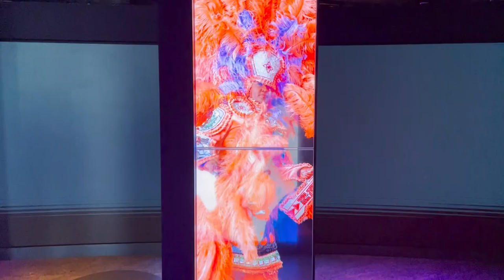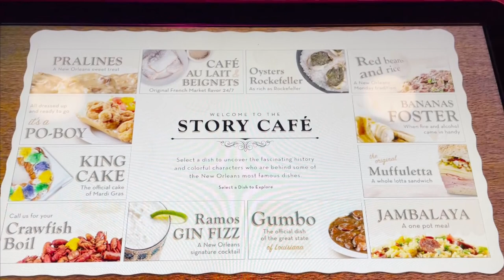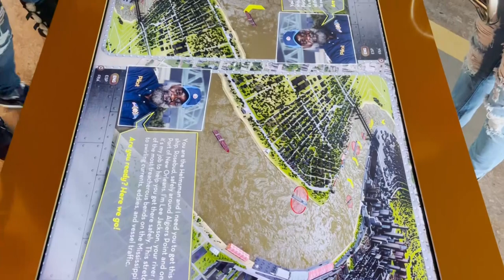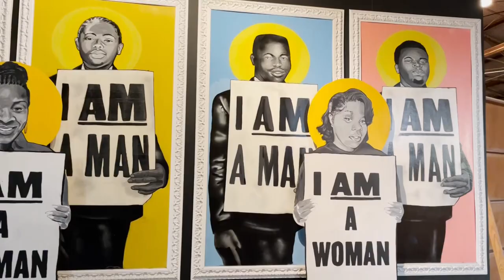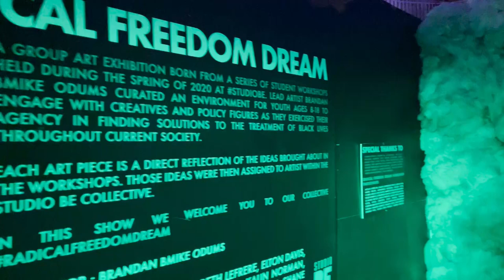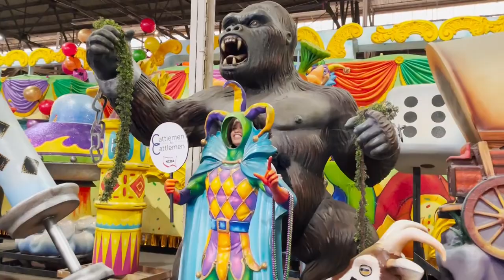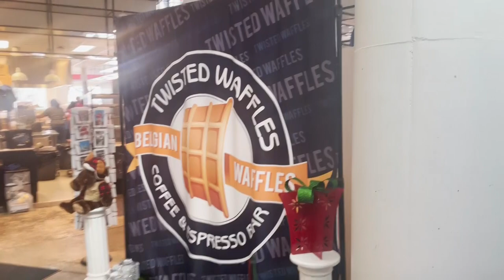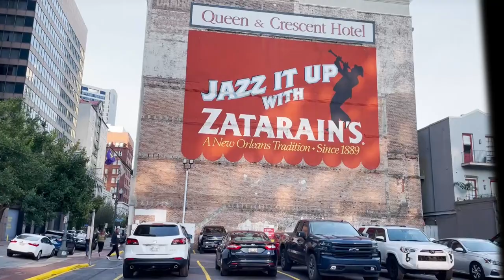New Orleans Travel Vlog | Vue Orleans, Studio Be, Saints Game, and More!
Follow us back to beautiful New Orleans, Louisiana for round two in the Crescent City. This time bringing Justin's parents along for the ride. In this vlog covering five days in December 2022, we will show you some things to do and eat around the French Quarter, Downtown New Orleans, the Bywater area, and more!

Jay's Instagram: @waddyjay
Ty's Instagram: @justty_
Jay & Ty's Instagram: @itsjayandty

00:00 - Intro
00:57 - Arriving to NOLA
03:23 - Ruby Slipper
05:50 - Vue Orleans
14:18 - Studio Be
15:59 - Creole Queen
17:24 - Mardi Gras World
19:57 - Saints Home Game
23:03 - World War 2 Museum